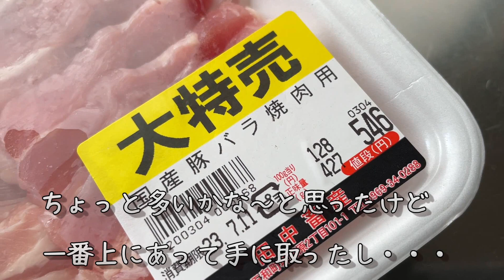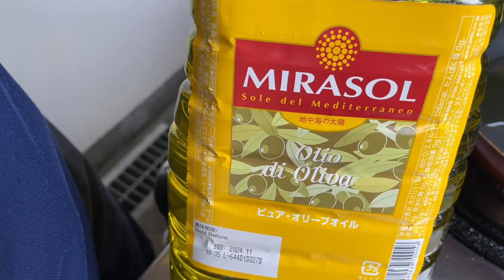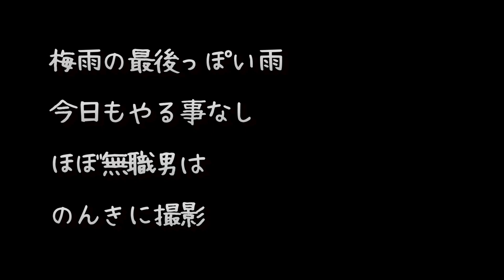天草・五和産豚肉のミラネーゼ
豚肩ロースの端のかたい所
お客さんには中心部を使います

パン粉はフランスパンを乾燥させて細かくしたもの